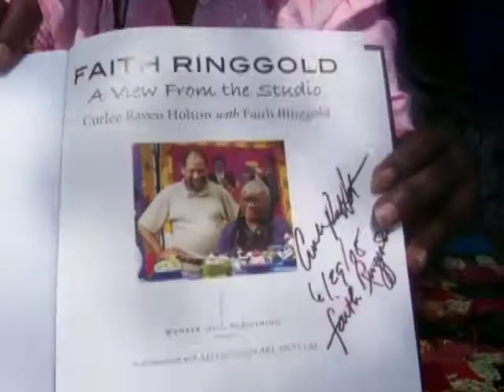Practice at the Harlem Book Fair 2008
I'm introducing books and Theodora and Martha are clowning!